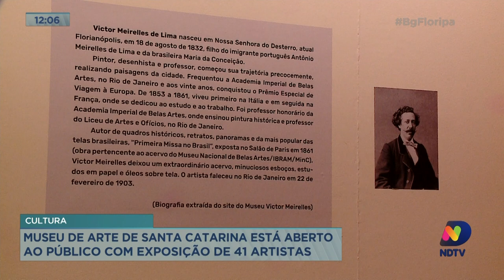Museu de arte de Santa Catarina está aberto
Depois de mais de um ano fechado, o museu de arte de santa catarina voltou a receber visitantes. A exposição que marca a abertura conta com obras de 41 artistas contemporâneos.